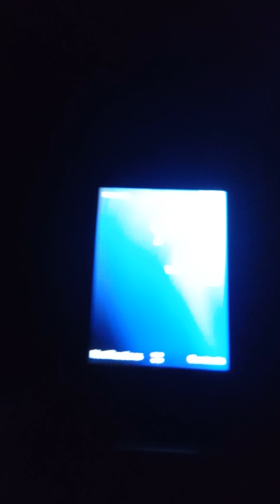This is for legal purposes not entertainment.